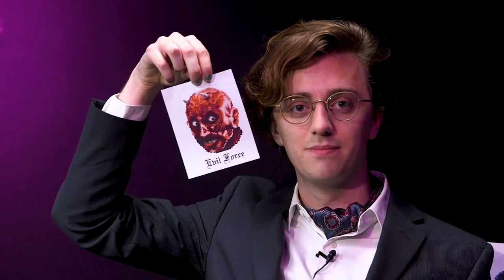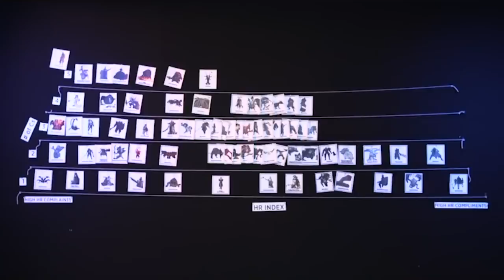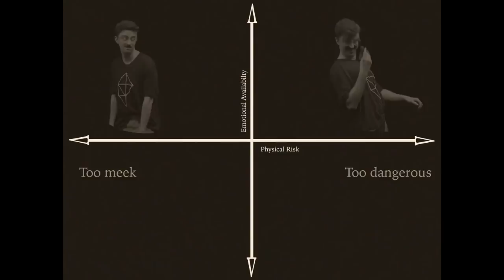Unraveled but just the parts with Pat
i don't know why i made this either but it took way more time than i anticipated lmao